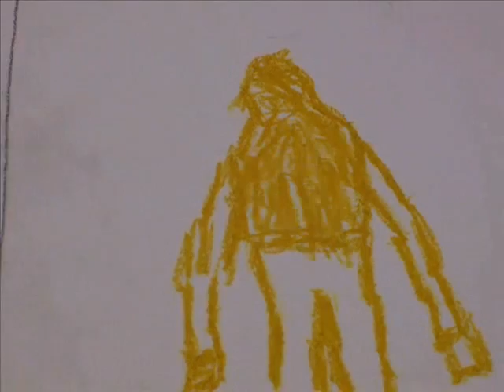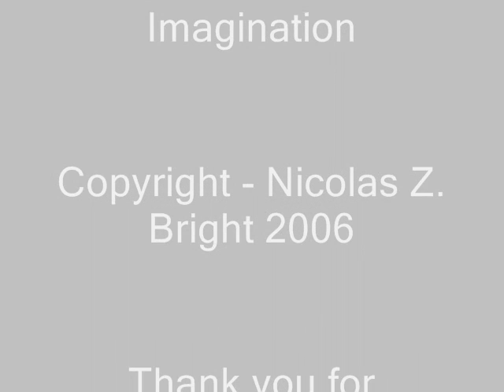Animation Sketchbook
This is a 'sketchbook' of animation done for my final major project on the art course.

I wanted to use a range of different animation techniques to allow for several possible styles to have in the final piece.